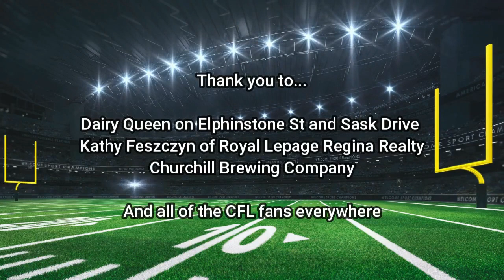Piffles Podcast Episode 248 - Hey It's Daniella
Alex's streak of the most hair ends at 1 episode as the boys welcome former Riders sideline reporter and call in show host, Daniella Ponticelli to the show.

In the Opening Kickoff Alex, Greg, and Steve with Daniella talk the latest Riders news, break down the CFL Divisional Finals, and talk about Daniella's time around the team, her future, and opening up her private life.

In Odds and Endzones, the guys break down the Grey Cup match up with the Bombers and Alouettes, Randy Ambrosie's really early State of The League Address, and a head coach update.